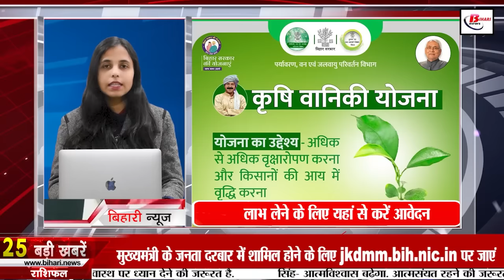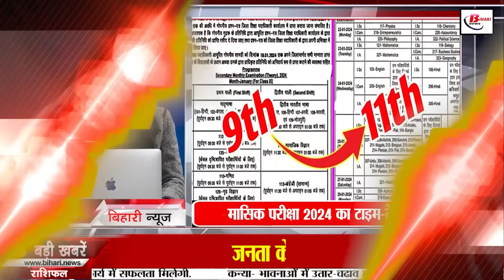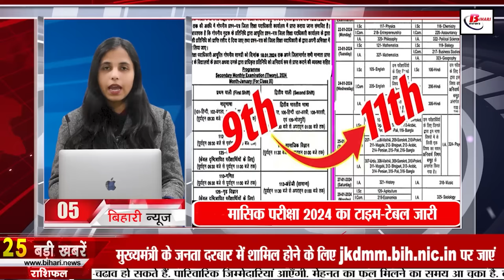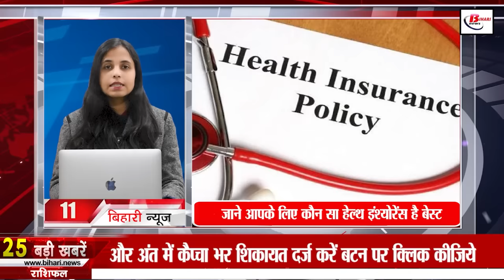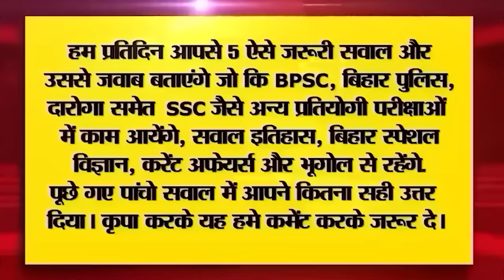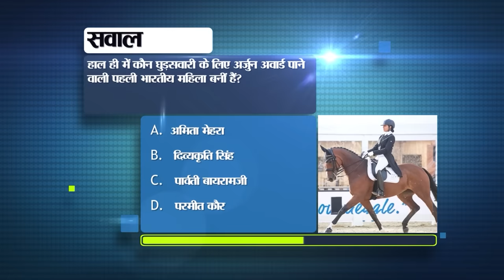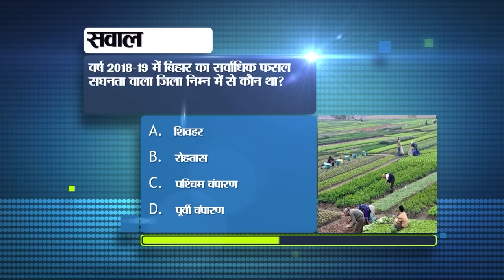Bihar Today News of 14th January 2024.Bindeshwari Dubey Birthday,BPSC Teacher Bihar,Cold Wave Bihar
Bihar Today News of 14th January 2024.CM Nitish Kumar,Janaki Janmabhoomi,Bindeshwari Dubey Birthday,BPSC teacher in Bihar,Cold wave in Bihar,Cold wave in Bihar.

1. Recruitment for 121 posts in Union Public Service Commission

2. Today is Vinayak Chaturthi and Lohri, know its significance

3. Today in Bihar Tourism we will talk about Kaimur Hills.

4. To avail the benefits of Agroforestry Scheme, apply from here
5. Time-table of Bihar Board class 9, 11 monthly examination 2024 released
6. IG Shivdeep Lande sent a proposal to the headquarters against the criminals.
7. Sanesh Samarpan Yatra started from Janaki Janmabhoomi to Ayodhya.
8. Manoj Bajpayee's statement on 'Zoram' getting entry in Oscar library
9. Today in Bihari Birthday Special we will talk about BindeshwariDubeybirthday
10. Happiness among teachers who came to collect appointment letters in TRE 2
11. Know which health insurance is best for you
12. Received 75 percent grant from Bihar government for gardening.
13. Governor Rajendra Vishwanath Arlekar will reach Siwan on January 15.
14. Now one teacher in Bihar is responsible for so many children
15.
16. Uttarakhand Governor Gurmeet Singh reached Bodhgaya

17. Munger's daughter Shrija Sengupta will receive the country's prestigious award.

18. CM Nitish rejected the post of coordinator of India Alliance.

19. Samrat Chaudhary's statement on CM Nitish's refusal to become the coordinator

20. Team India will enter the field today with the intention of winning the T20 series.
21. Today's date is recorded in the history of India for many reasons.
22. Today in viral news we will talk about cold drinks.

23. Protect yourself from getting hacked by turning off this setting in WhatsApp.

24. Voters will not be deprived of voting even if there is an error in the photo.

25. Tata will buy companies making desi Chinese Ching's and Smith & Jones sauces.
26. Manjhi asked questions to Lalu due to CM Nitish not becoming the convener.